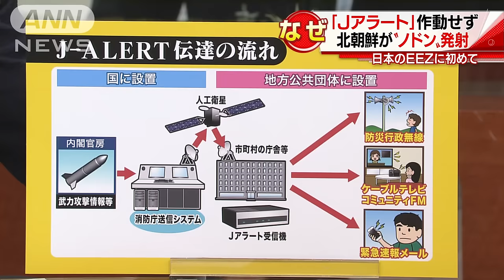通報システム「Jアラート」作動せず その理由は？(16/08/03)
「Jアラート（全国瞬時警報システム）」という仕組みがあります。武力攻撃など対処に急を要する情報を国から地方自治体、そして私たちに伝えるJアラートは、各自治体から防災無線や携帯電話のメールなどで知らせる仕組みとなっています。